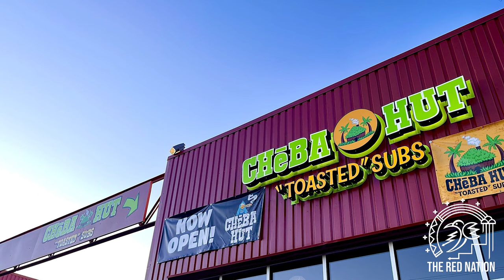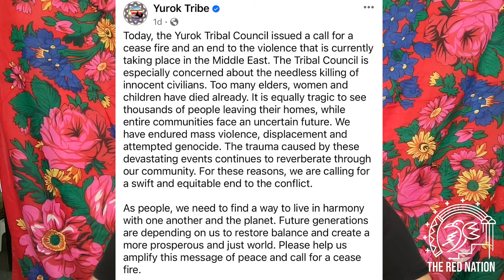Red Power Hour - Pueblo in Aquarius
RPH Co-host Melanie Yazzie is joined by Justine Teba to reflect on Indigenous environmental movements and victories against the backdrop of the Gaza genocide and the resistance to it. Justine also debriefs the No False Solutions gathering this past weekend. Special shout out to Pueblo Action Alliance.

The Red Nation Podcast is sustained by comrades and supporters like you.